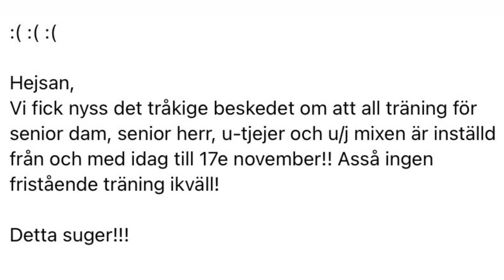Claudia Blomqvist 2020 - Teamgym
Toppar och dalar från 2020!